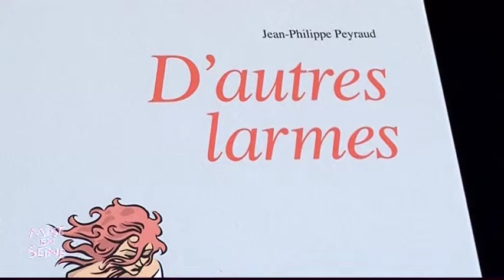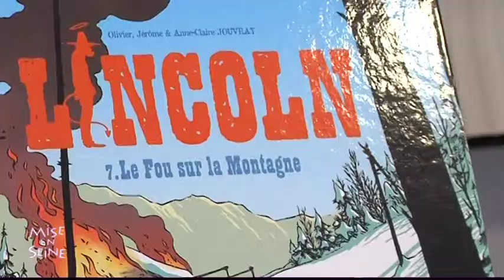1236 d'autres larmes